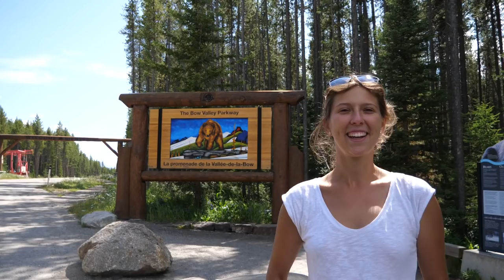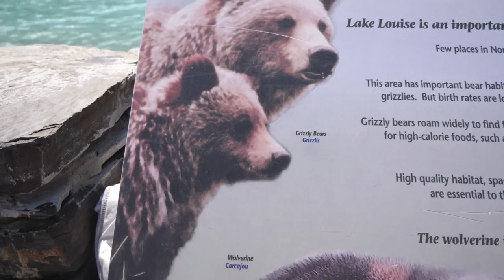Wir sehen unseren 1. wilden Bär | Banff & Yoho NP | Panamericana VW T4 Syncro Offroad Camper | #12.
Wir sind Kathrin und Marc und gemeinsam haben wir uns eine VW T4 Syncro Transporter gekauft, den wir zu einem Offroad Camper umgebaut haben mit dem wir jetzt die Panamericana fahren.

In diesem Video nehmen wir euch mit in den Banff &. Yoho National Park und sehen unseren 1. Bär

Du möchtest uns regelmäßig unterstützen?

Um fitter in Englisch und Spanisch zu werden benutzen wir Babbel der Link dazu

Produkte aus dem letzten Video:

*5t Wagenheber

*Vielzahn Biteinsatz-Set

*Anti-Seize Montagepaste

*Spurstangen Werkzeug

*extra Power Panzertape

*Ultra starke Kabelbinder

*Extra starke Mülltüten

Silikon Manschetten

Unsere Kamera Ausrüstung:

*SD Karte